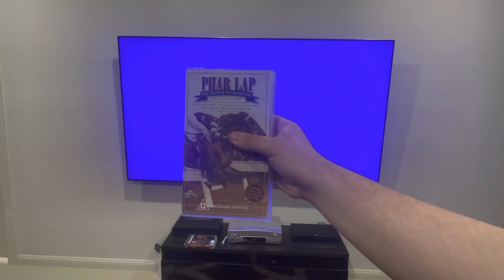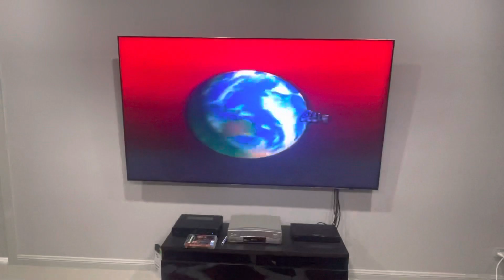Opening to Phar Lap: The People’s Champion (1999) Australian VHS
This VHS opening was requested by Jeremy Snider, and here's the order to accompany it:

1. Warning screen
2. Festival Video logo
3. G classification
4. Opening credits
That’s all.

Most of the content shown in this video is owned by someone else, or specifically me. This is being uploaded for preservation and entertainment purposes only. Also, don't even think about taking my requests for future Do you have this VHS/DVD/Blu-Ray/4K Ultra HD? videos!